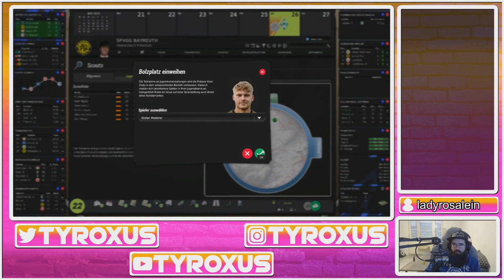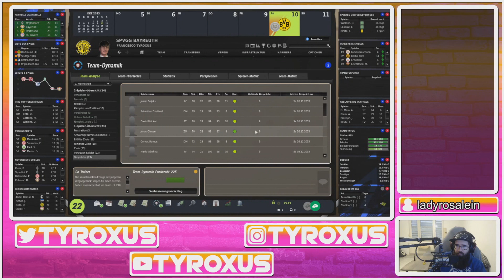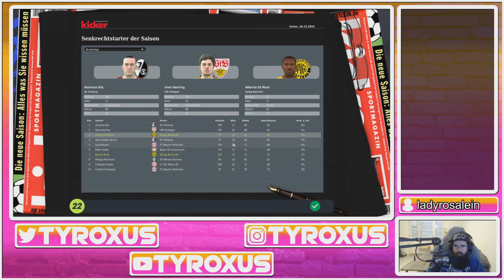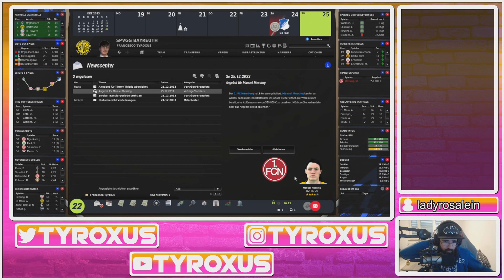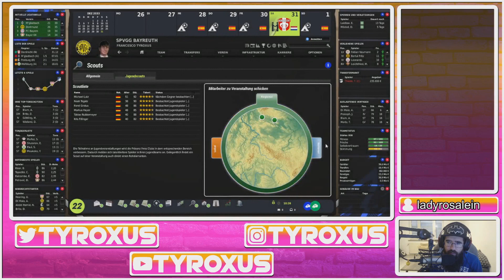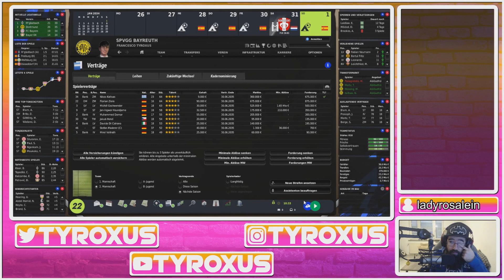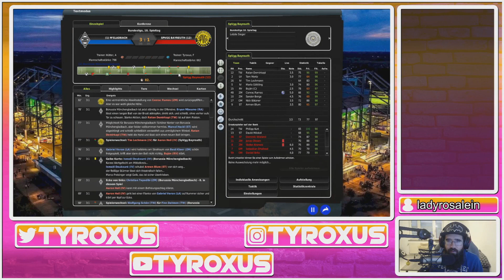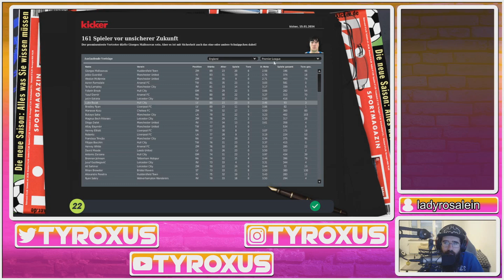FM22 P02 - SpVgg Bayreuth - Part 81 (Streams vom 07.12.2022 & 08.12.2022)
Part 81 (Teil der Streams vom 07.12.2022 & 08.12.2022) des SpVgg Bayreuth Projekts auf dem Fußball Manager 2022 (Fußball Manager 2013, mit dem Update / Mod von FM-Zocker)